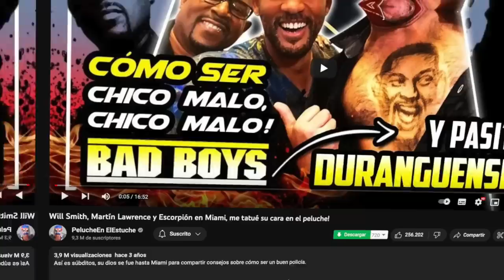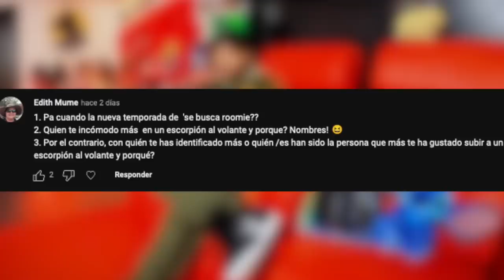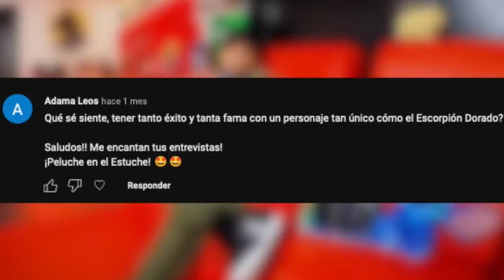Hoy tú preguntas y yo respondo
Hoy les traemos su más gustada sección donde ustedes sacan sus dudas y con gusto se las respondo.